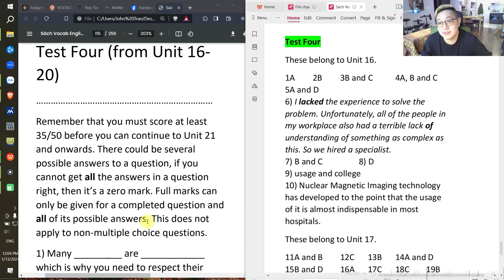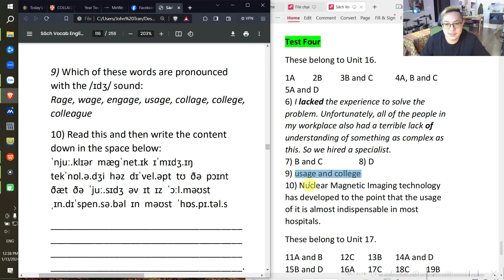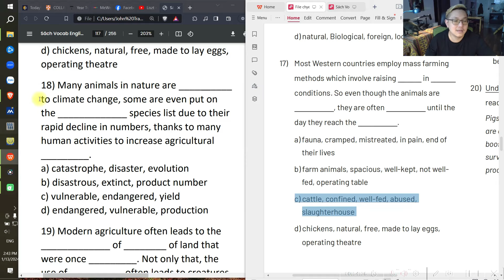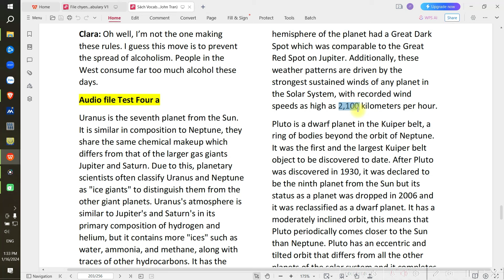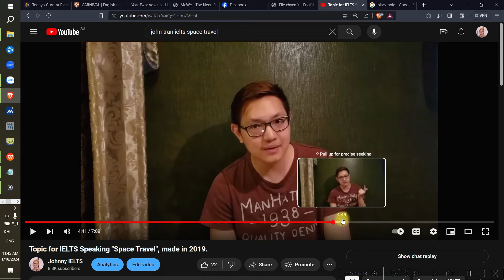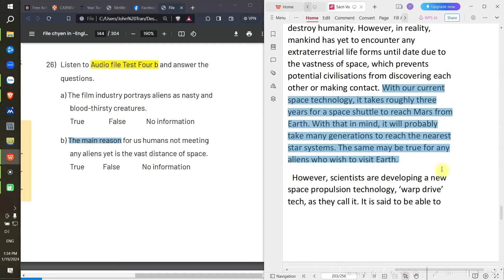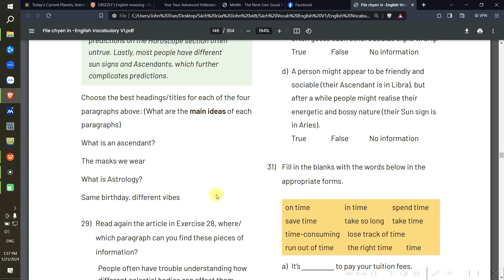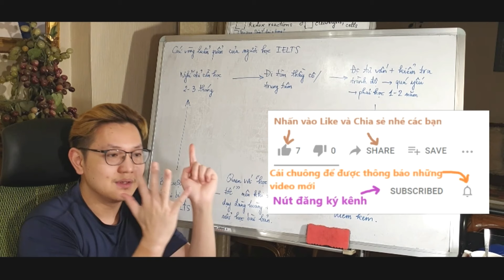[English Vocabulary V1] Test Four - Part 1